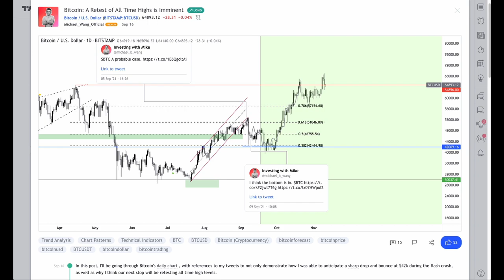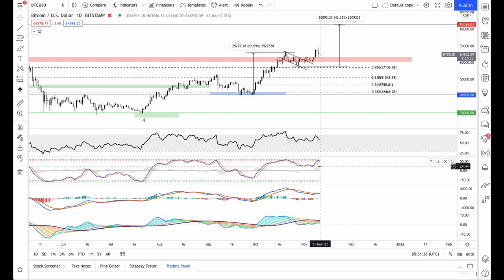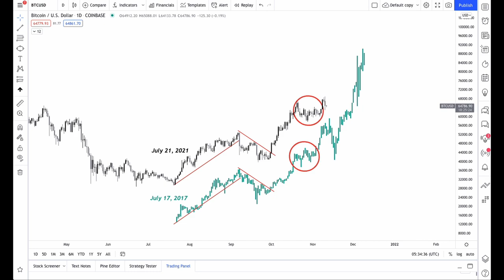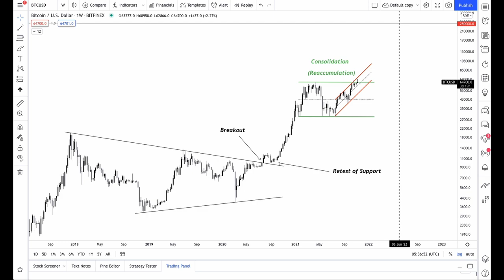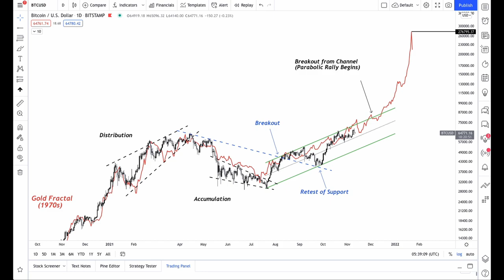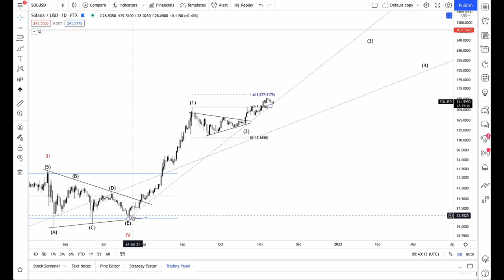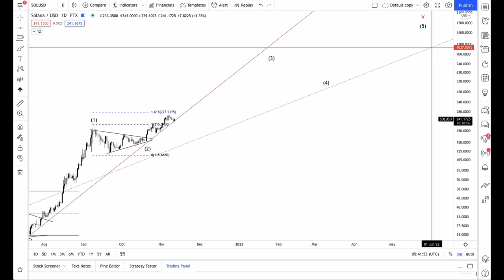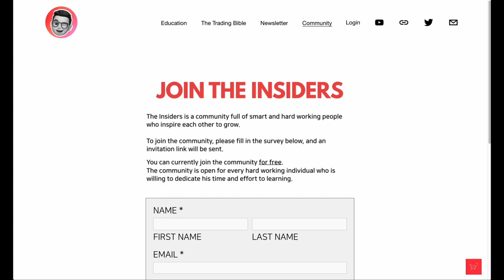How Bitcoin will Reach All Time Highs Again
In this video, I explain my technical analysis on Bitcoin and Solana's charts on the weekly and daily. There are signs of confirmation we need to look for, in order to rally upwards towards new all time highs.

🔎 Timestamps:
0:00​​​​​​​​​​​ - Introduction
0:46 - Bitcoin's Daily Chart
3:18 - Bitcoin's Bullish Fractals from 2017
5:11 - Bitcoin's Weekly Chart
7:20 - Bitcoin and Gold's Price Action Comparison
8:57 - Solana's Daily Chart and Elliott. Wave Counts
11:06 - Solana's 4 Hour Chart
12:13 - Premium Research
12:56 - Community